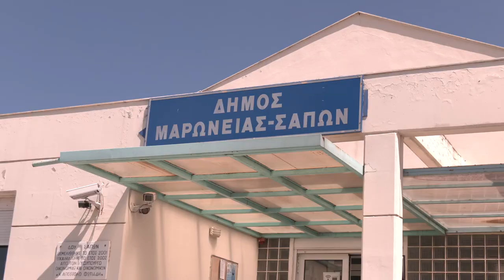Δήλωση του Δ. Κουτσούμπα από την Αλεξανδρούπολη για τις πυρκαγιές